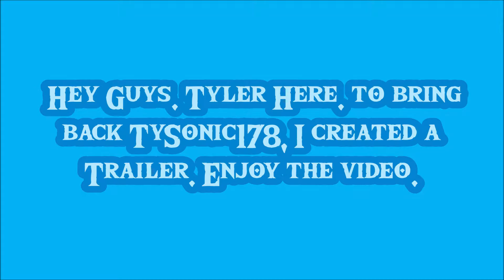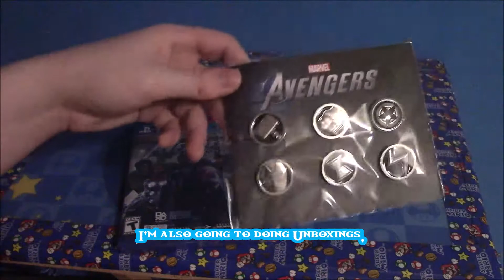TySonic178 Trailer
Hey guys. It's been awhile, but we're back. And this is the 2nd time for the Trailer. Because I haven't upload anything at this time.
Anyways enjoy the Trailer. Stay Healthy, Good Luck, and Have Fun.